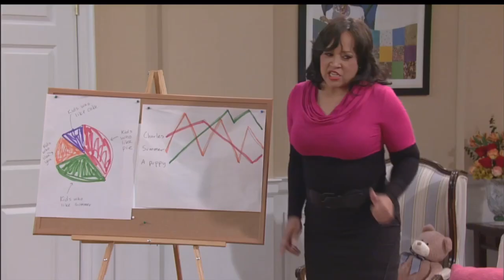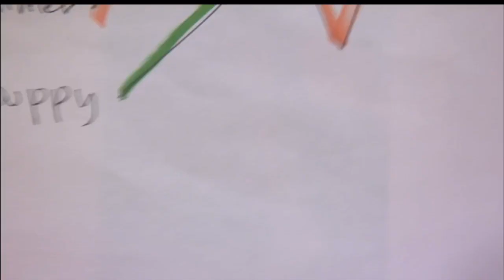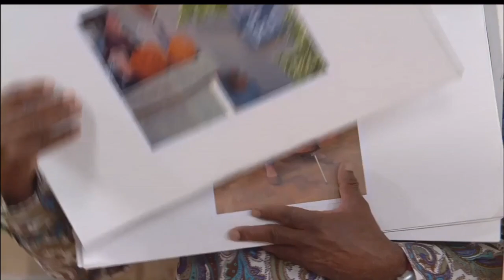Nina Sophia Mojares in The First Family 1x11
black sitcom
tv series
classic black shows
black tv series
comedy

Christopher B. Duncan
Kellita Smith
Jackée Harry
John Witherspoon
Yara Shahidi
Khylin Rhambo